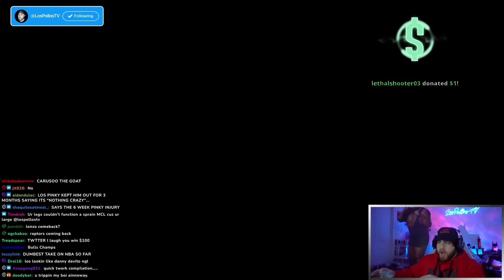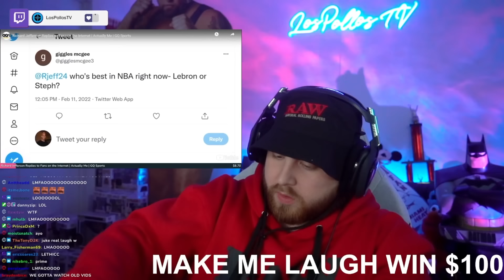IF I LAUGH I LOSE $100! TRY NOT TO LAUGH CHALLENGE *420 EDITION*